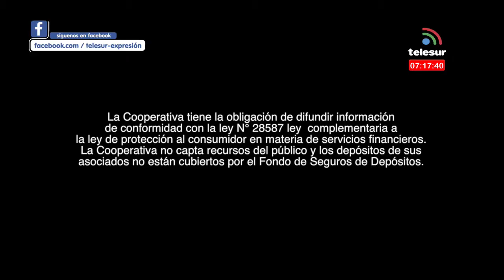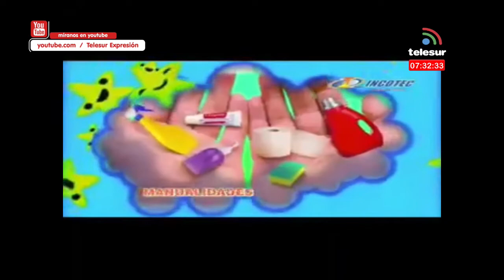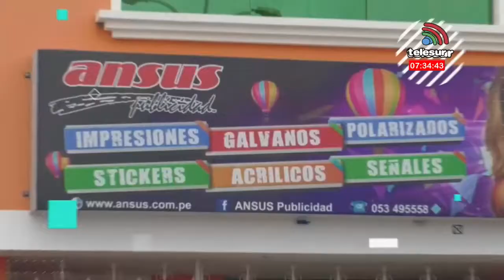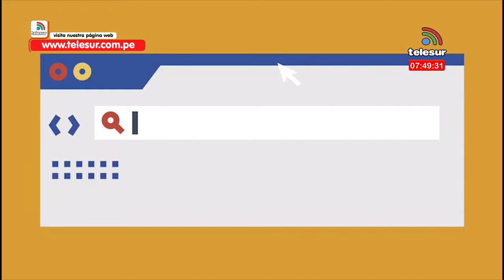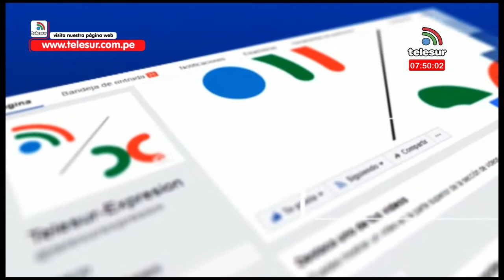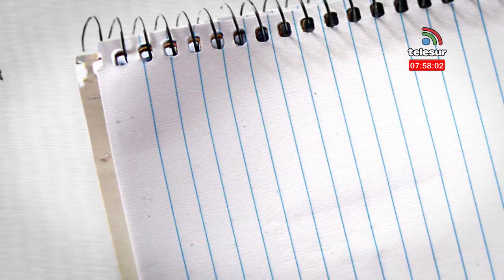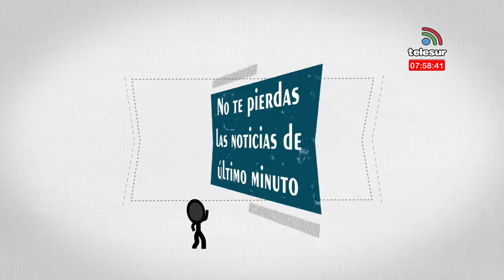NOTICIERO CENTRAL FEBRERO 05 DE 2020 05 febrero 2020 07 00 35 p m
EN VIVO NOTICIERO CENTRAL ILO 05 DE FEBRERO DE 2020